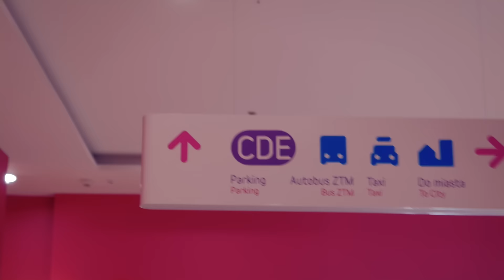Ye-Men - Country Side (Official Video)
Lyrics:

'Cause Im rapping and I’m driving down the lake
cause the country side if full of the green grass indeed
where the cows are waving on the flies all the time, no one cry
looking for the peace for the sunshine’s going down
you wanna take the time, cause I can take some more
for what it’s worth, I’m enjoying the place with no doors
Let yourself go, cause nothing is wrong
and I’m chilling right here, so let's go to

The country side
It’s where I belong, feel it in my bones, where I feel at home
The country side
Where I feel the heat and the breeze on my skin, right in
The country side
Let’s pack our bags, move on and set up our camp, to enjoy
The country side
The country side is my home

I decided to pack myself, getting ready for the road
city life filled me up, bearing more than I could
now it’s time to release all what's inside,
Let it all out! C'mon, let it all out!
So all I can say is for you to take the road and realise
life is more than just a race with a prize,
Just feel free, enjoy what’s out there, for I do care.
Just enjoy the fresh air!

Listen when Im driving on the side
where you cannot defy and all
You wanna take on and
see the life we know
you want all above
but you feel the longing
going inside where I hid for long